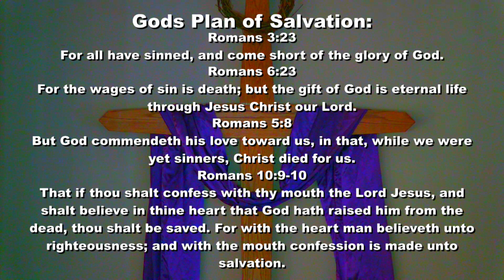Sunday Morning 10/10/2021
Brother Garland Gabbard